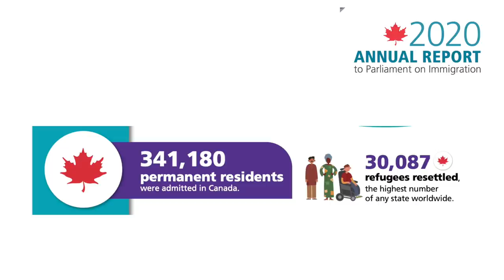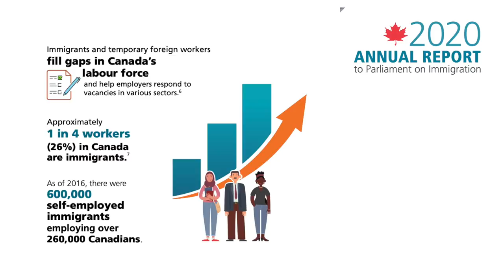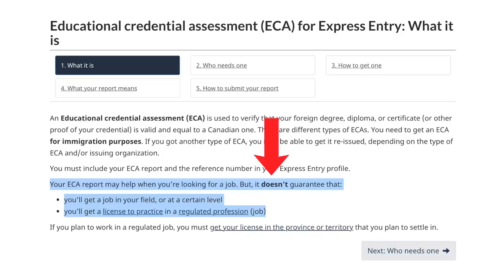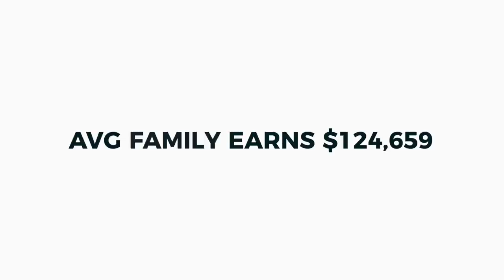Why Do People Leave Canada? Immigrants Perspective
Why do immigrants leave Canada after spending so much time and resources on getting PR card and Canadian citizenship? Immigration is a challenging process which requires a level of cultural, personal, and professional adaptation. Some newcomers are able to persevere and adapt, but some never find a job or friends, feel lonely, and struggle understanding the tax and healthcare system. Some immigrants from tropical countries also struggle with Canadian climate.

Please do your thorough research when deciding on whether or not to move to Canada. Consult different sources and seek different opinions before you form yours!

00:00 intro
00:35 immigration stats
01:30 finding work
03:35 starting from scratch
05:52 cultural differences
07:38 loneliness
09:35 climate
10:46 taxes
12:28 healthcare
14:38 remarks